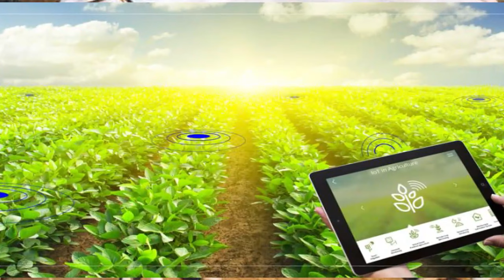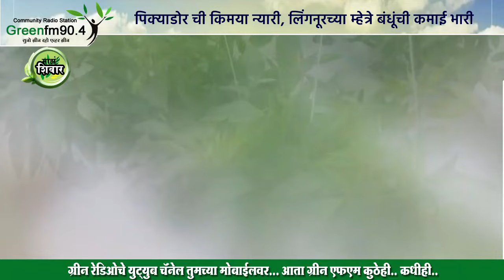पिक्याडोर ची किमया न्यारी, लिंगनूरच्या म्हेत्रे बंधूंची कमाई भारी